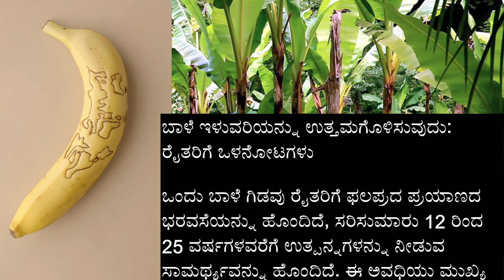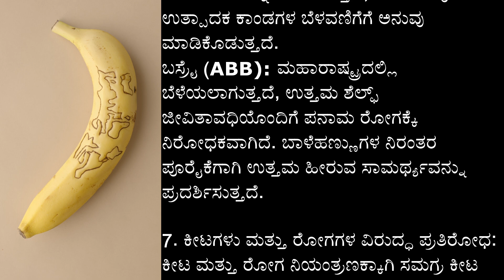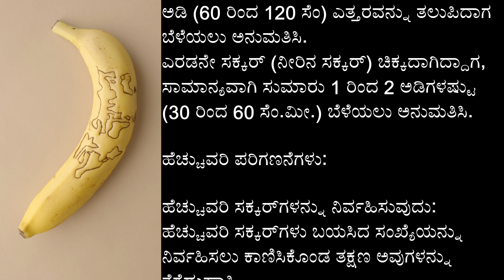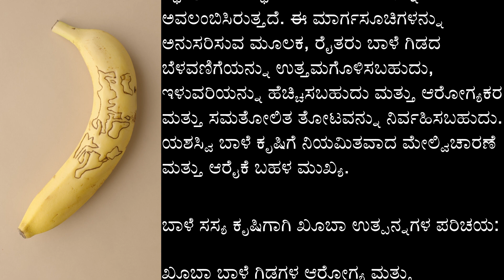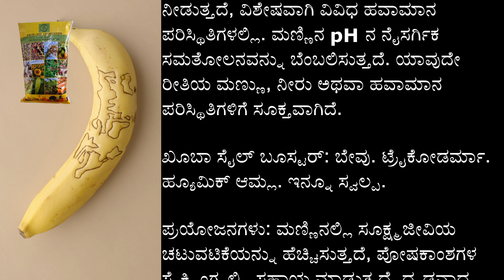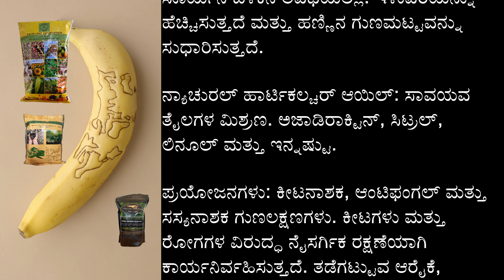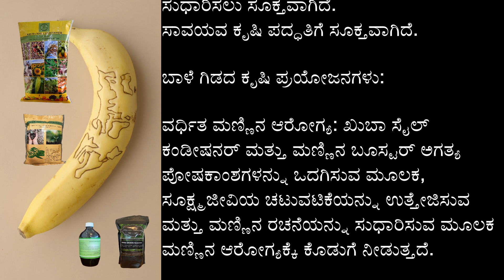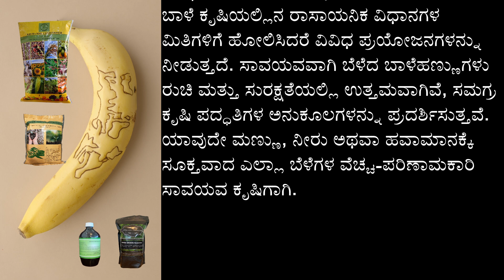ಬಾಳೆಹಣ್ಣು केला banana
ವೆಚ್ಚದಾಯಕ ಸಾವಯವ ಬಾಳೆ ಕೃಷಿ.
ಬಹು ಇಳುವರಿಗಾಗಿ ಬಾಳೆ ಸಕ್ಕರ್ ನಿರ್ವಹಣೆ.
ಕೀಟ ಮತ್ತು ರೋಗ ನಿರ್ವಹಣೆ.
ಒಡನಾಡಿ ಸಸ್ಯಗಳು.
ಹವಾಮಾನ ಸಹಿಷ್ಣುತೆ.
ನೈಸರ್ಗಿಕವಾಗಿ ಹಣ್ಣಾಗುವುದು.
ಸುಧಾರಿತ ರುಚಿ, ಸಮತೋಲಿತ ಪೋಷಕಾಂಶಗಳು ಮತ್ತು ಸಂಶ್ಲೇಷಿತ, ರಾಸಾಯನಿಕ ಅವಶೇಷಗಳಿಲ್ಲ.

ಪರಿಸರವು ನಮ್ಮನ್ನು ಸಮೃದ್ಧಗೊಳಿಸುತ್ತದೆ. ಆರೋಗ್ಯಕರ ಇಳುವರಿ, ದೀರ್ಘ ಶೇಖರಣಾ ಜೀವನವನ್ನು ಉತ್ಪಾದಿಸುತ್ತದೆ. ಮಣ್ಣು ಮತ್ತು ಮಾನವ ಜೀವನದ ದೀರ್ಘಾಯುಷ್ಯಕ್ಕಾಗಿ ರೈತ ಸ್ನೇಹಿ, ವೆಚ್ಚದಾಯಕ. ರೈತರ ಹಿತದೃಷ್ಟಿಯಿಂದ ನೀಡಲಾಗಿದೆ.